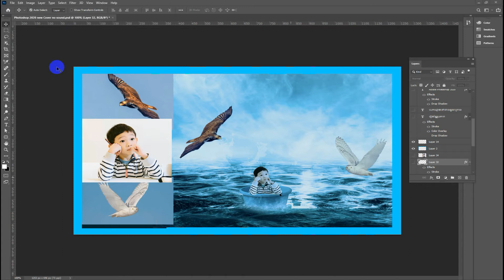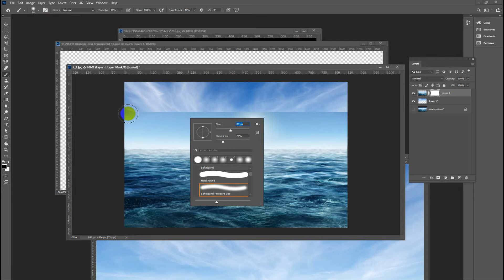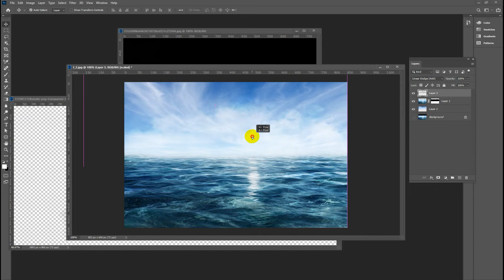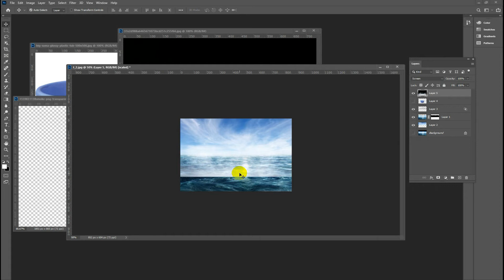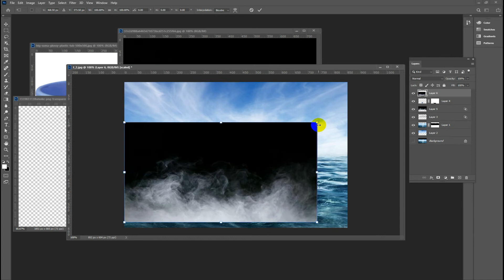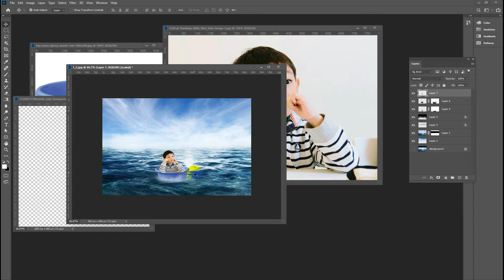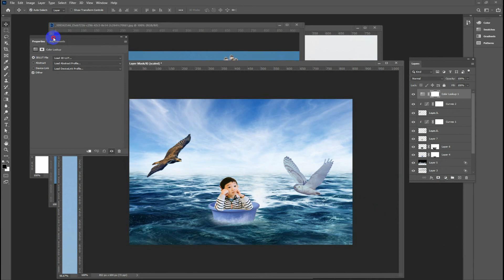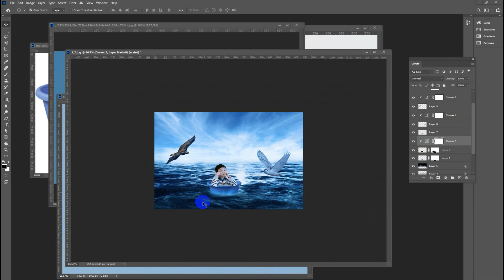How to Creative Middle of the Sea Adobe Photoshop 2021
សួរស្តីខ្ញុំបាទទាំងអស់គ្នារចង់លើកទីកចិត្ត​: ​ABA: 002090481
KHMER Designer : Video Producer/ YouTuber / Graphic Design /Motion Graphic